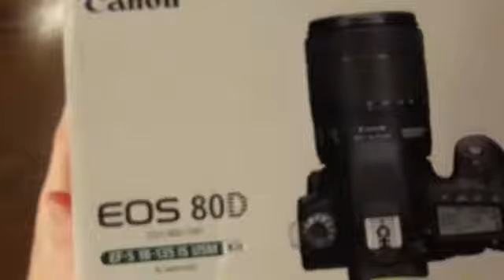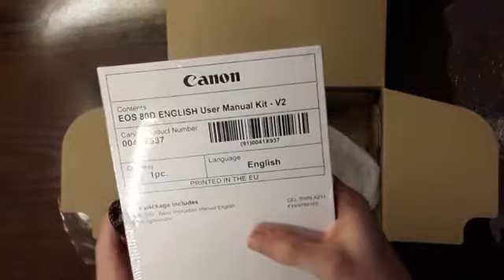CANON 80D "UNBOXING" AND WHAT INSIDE THE BOX .. كانون ٨٠ دي وملحقاتها ٢٠١٨